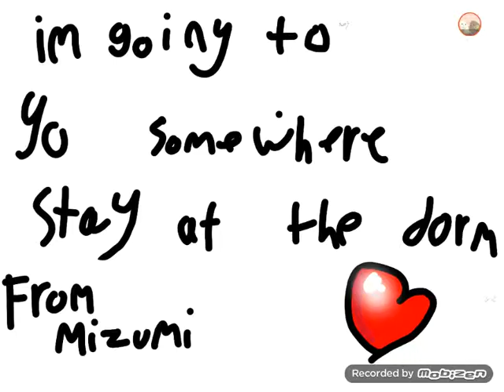My little pet | gacha life |~ ep 4 S.1